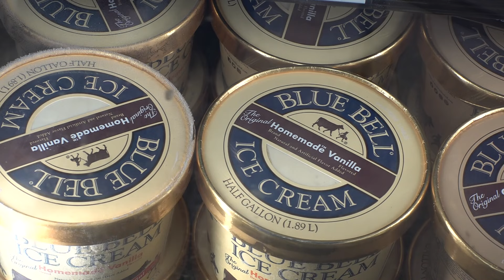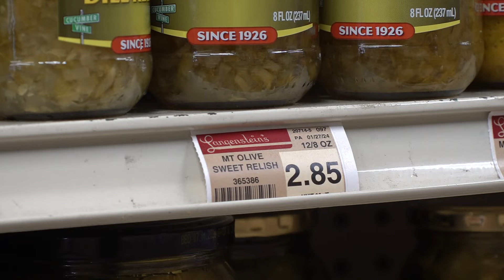Locals feel the squeeze over high holiday grocery prices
WWL Louisiana's Amelia Strahan with how some people are getting around high grocery prices over the holiday weekend in New Orleans.